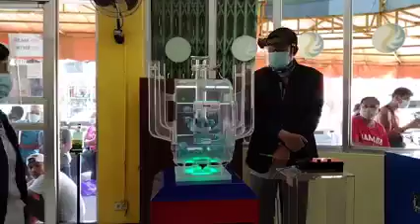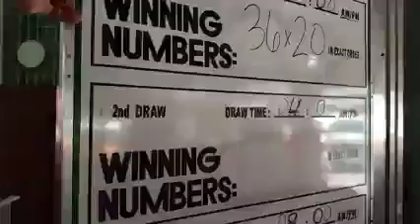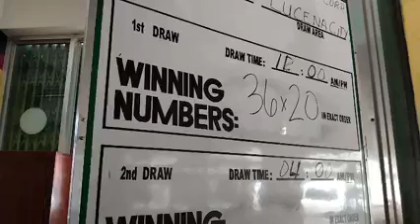STL Quezon Result Today May 24, 2021, 11am Result, First Draw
STL Pares Result Today Actual Draw STL Quezon Result May 24, 2021, 11am draw, 1st Draw